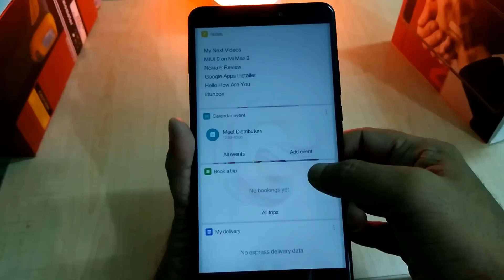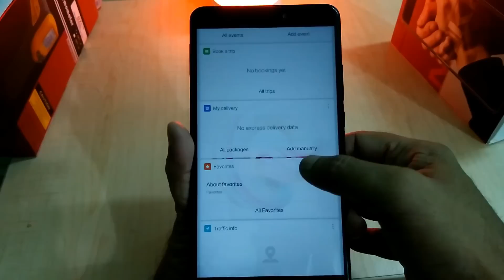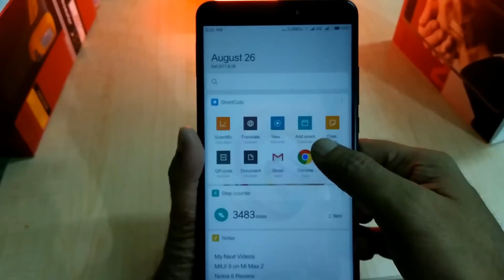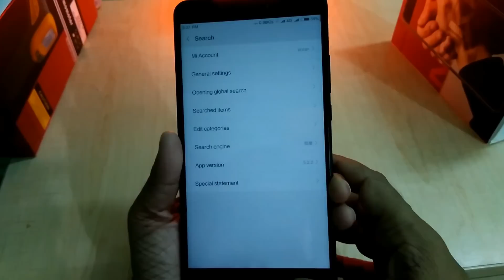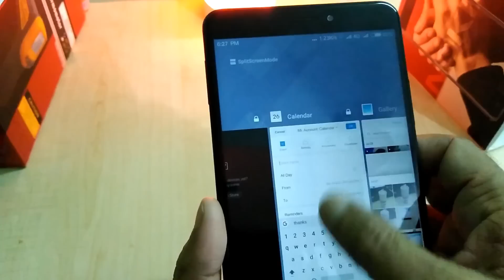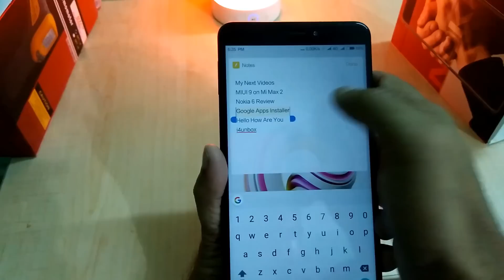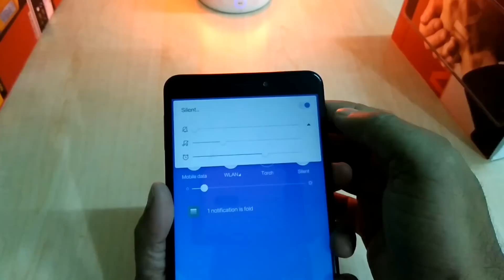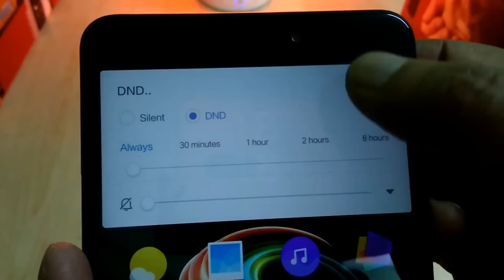MIUI 9 on Xiaomi Mi Max 2 | Top Features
Now you can enjoy miui 9 on Xiaomi Mi Max 2, now this is the every Xiaomi fans can enjoy this latest update.